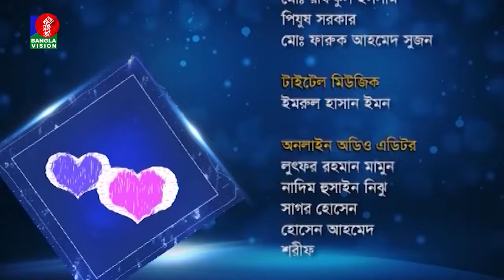Celebrity Talk Show | Shama Rahman | Valobasa Prane Prane, Ep-98 | Sonia Refat | Banglavision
Banglavision TV Official Address:
Dhaka-1205, Bangladesh.